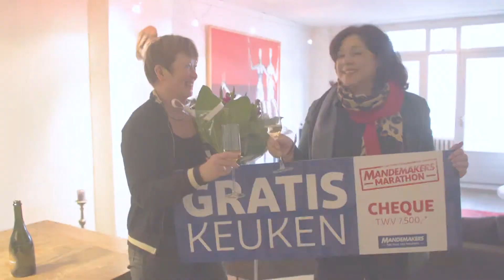Keukenwinnaar Mandemakers Marathon 27 maart 19